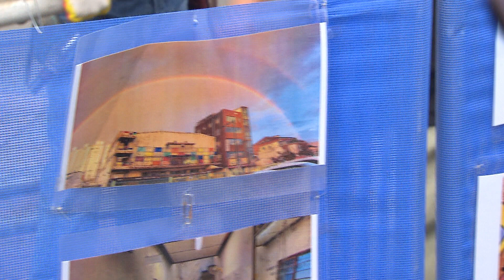[자막뉴스] 용역 동원해 아카데미극장 기습 철거 (2023. 8. 29 원주MBC)